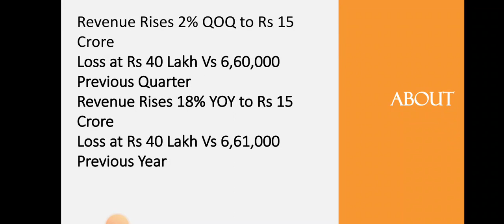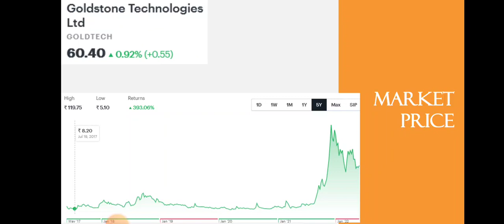Goldstone Tech Quarter 4 Results • Goldstone Tech Breaking News • Dailystock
Source: Tickertape.com
Moneycontrol.com